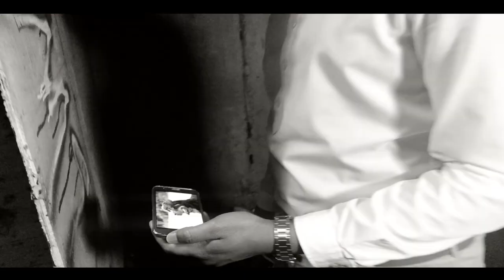Shaun Cross - Black John Wick (Offical Music Video)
Shaun Cross - BLACK JOHN WICK (Official Music Video)

Music Video directed by Shaun Cross
Shot by Sbu, Kalifa and Wizzy
Produced by Shaun Cross

Music video by Shaun Cross, Performing Black John Wick , Self-Release 2021 :copyright:Shaun Cross.

Shaun Cross (24), is a South African rapper and songwriter. He was born in Thoyondou in Limpopo and moved to Pimville, Soweto in Gauteng where he grew up until he went to live in Bloemfontein, Free State after completing his matric.